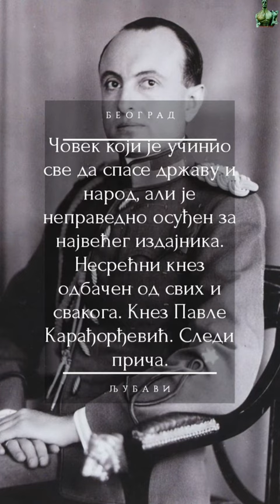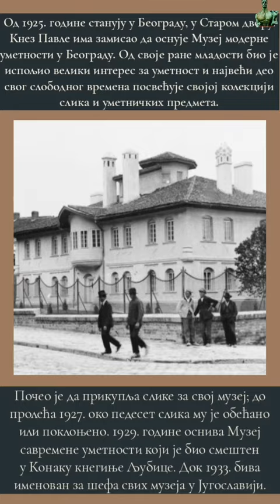Beograd Ljubavi - Knez Pavle Karadjordjević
Đurađ Branković se smatra najnesrećnijim vladarom Srbije, mada rame uz rame može da mu stane i nesrećni knez Pavle Karađorđević. Umetnik koji nije shvaćen u svom vremenu.

Zabranjeno je svako kopiranje i deljenje.

Autor videa je stranica Beograd Ljubavi.